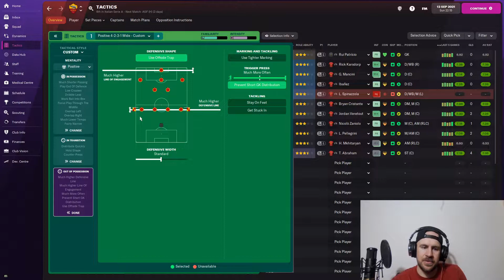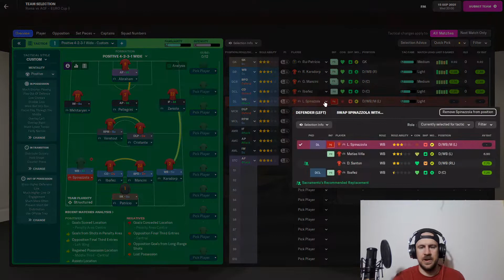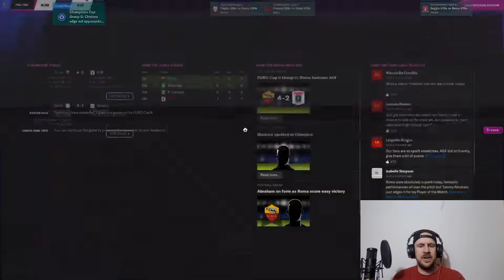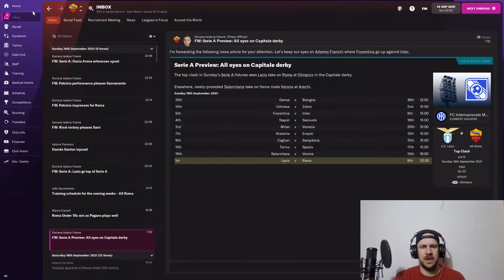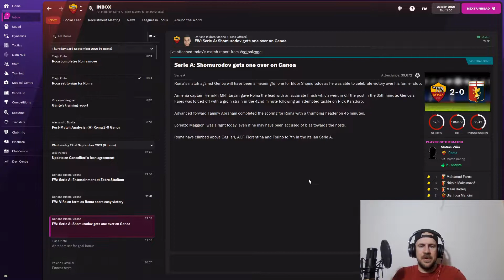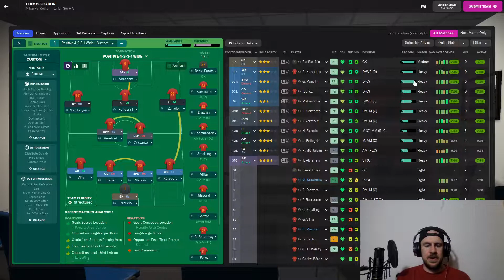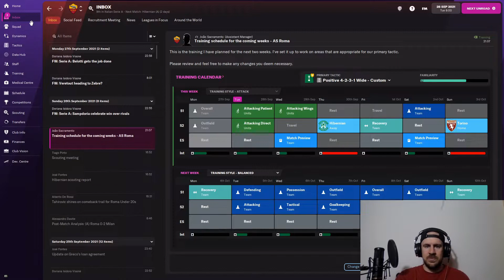Lazio Laughing! | Episode 3 | Raising AS Roma | Football Manager 2022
This series is just a straight up save with AS Roma! Thanks!